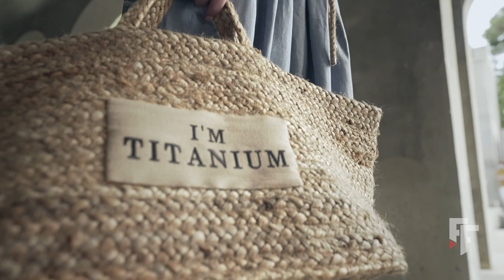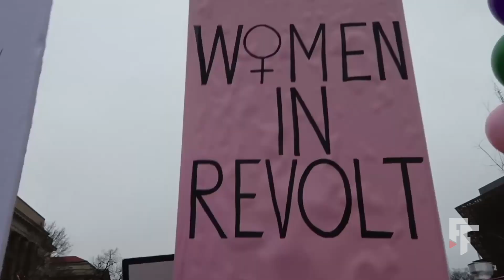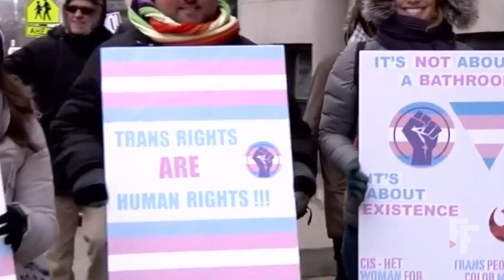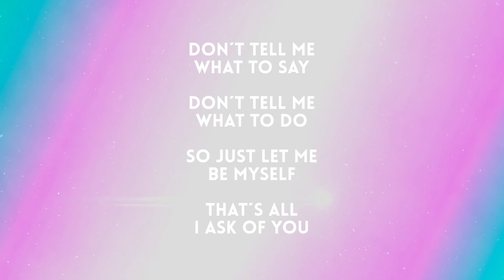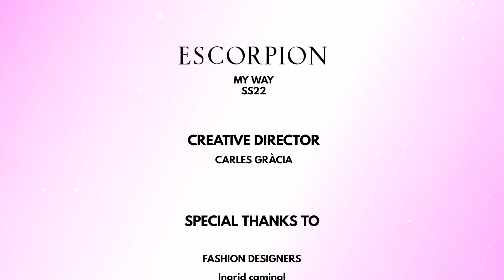Escorpion | Spring Summer 2022 | Digital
Escorpion | Spring Summer 2022 | Digital Fashion Show in High Definition. (Widescreen - Exclusive Video/1080p - 080 Barcelona)

Jackson Koeper - Hype Squad